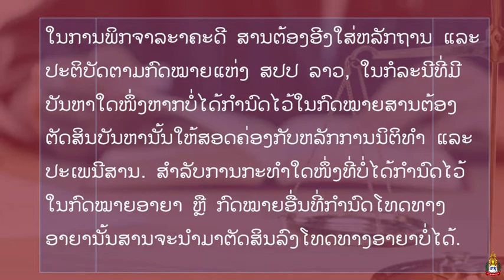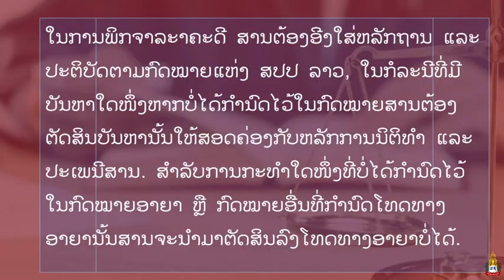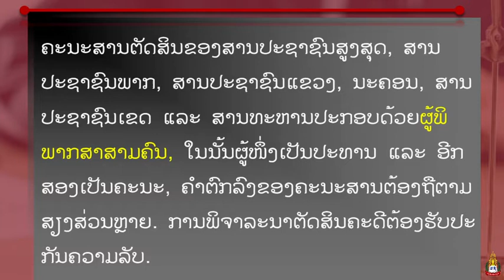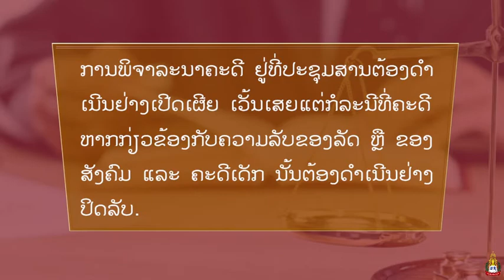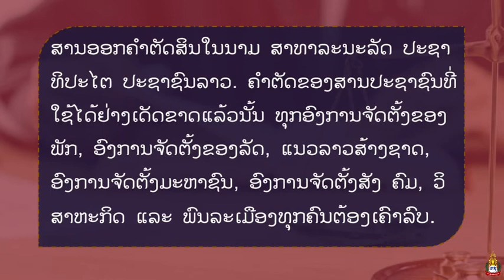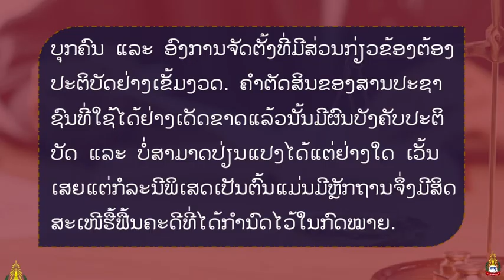Lao Studies2 Week06 ສານປະຊາຊົນ ແຫ່ງສປປ ລາວ(2. ຫຼັກການພື້ນຖານໃນການດຳ ເນີນຄະດີຢູ່ສານປະຊາຊນ)